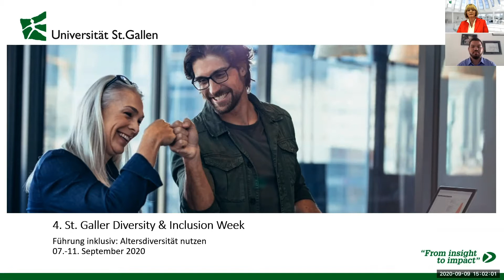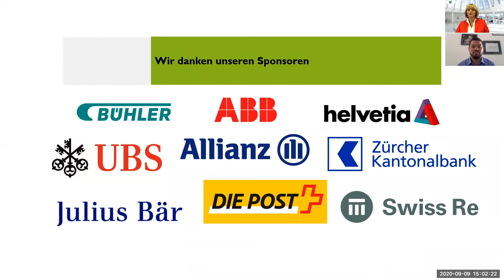Mosaic to Melting Pot: Managing Racial Diversity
Online Session with Prof. Dr. Gudrun Sander and Christian Pierce

This year, the tragic killings of Black Americans due to police (highlighted by the death of George Floyd) have sparked worldwide protests and highlighted the racism that still exists in many environments. Regardless of industry, organizations have reiterated their commitment to racial diversity yet are often unequipped with the best tools and knowledge to manage Black, Indigenous, and People of Color (BIPOC) team members. In this session, Prof. Dr. Gudrun Sander and Christian Pierce will discuss three items leaders can implement to support BIPOC.